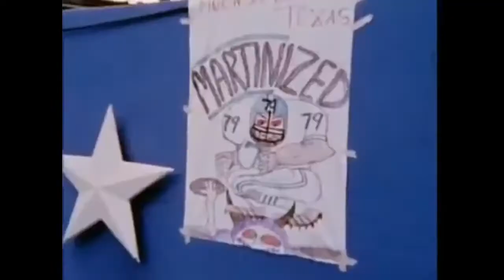Harvey Martin Highlights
Harvey Martin Career Highlights.